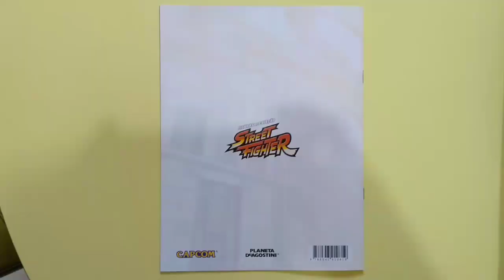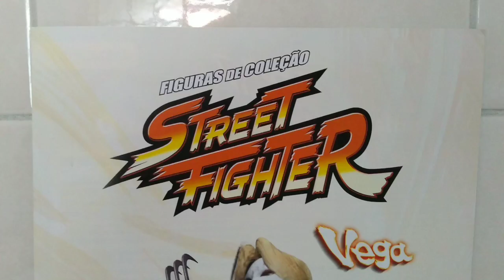Vega Street Fighter Altaya Planeta Deagostini (figura+fascículo)